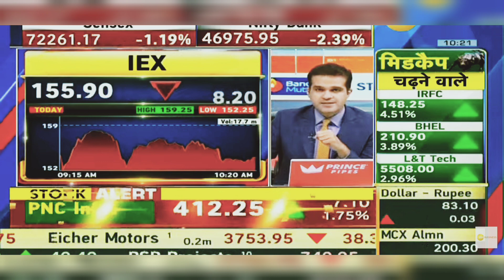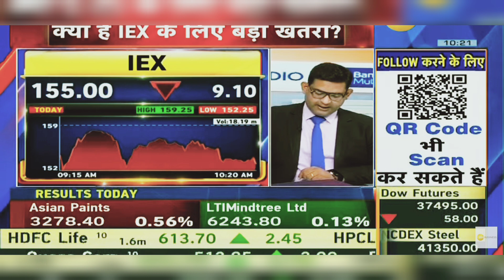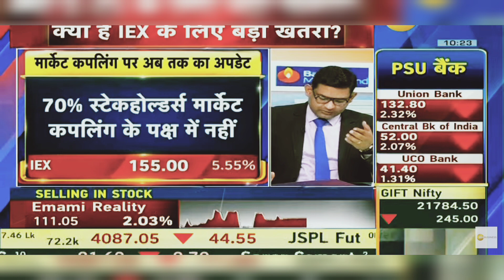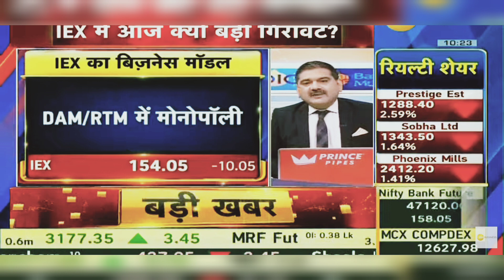IEX Share News: IEX Share Latest News Today | 17th January 2024